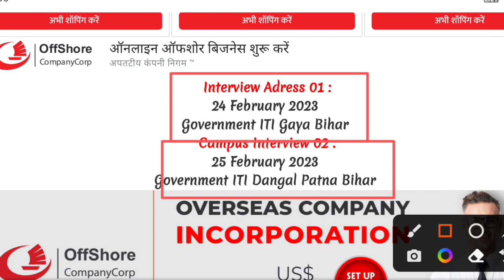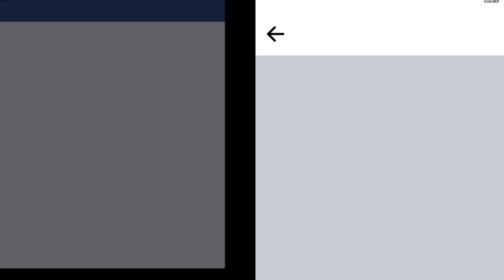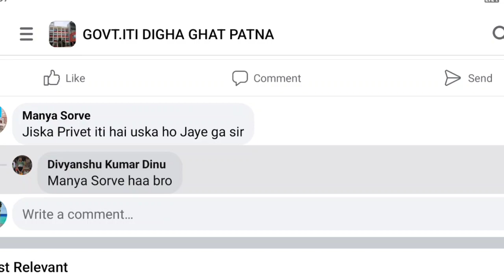Haier Appliances Limited 🔥 पांच अलग-अलग कॉलेज में कैंपसप्लेसमेंट | कोई फीस नहीं | निशुल्क बंपर भर्ती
Haier Appliances Limited 🔥 पांच अलग-अलग कॉलेज में कैंपस प्लेसमेंट | कोई फीस नहीं | निशुल्क बंपर भर्ती

apprenticeship_ITI _vecancy_2022